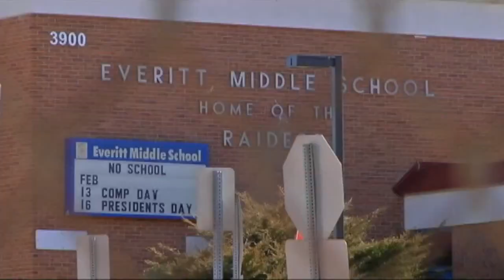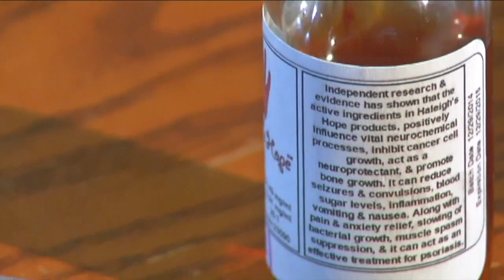Colorado lawmaker seeks to allow medical cannabis at public schools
A Colorado lawmaker says he's planning a proposal that would allow young medical marijuana patients access to their medication at school.